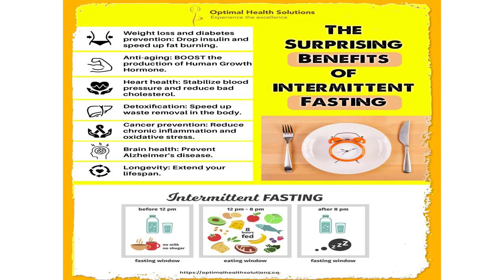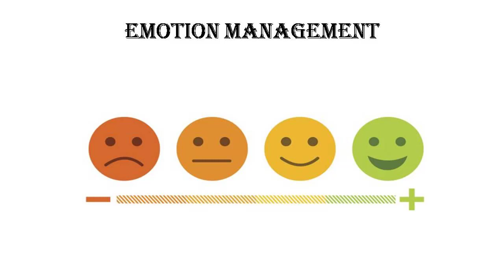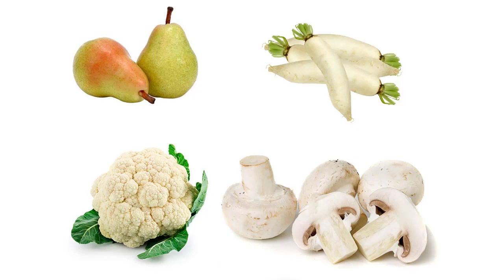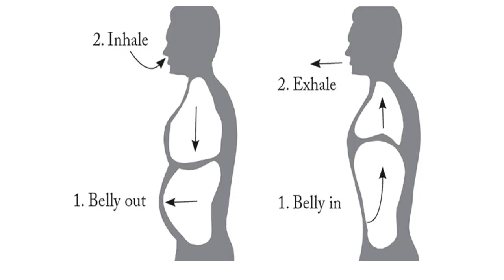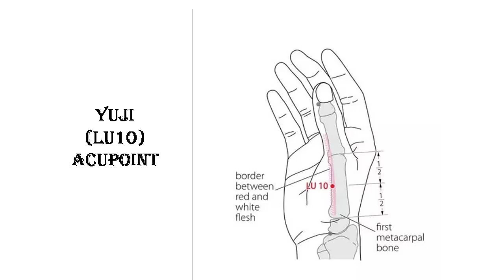How to Fight Off Viruses and Boost Your Immunity Naturally and Effectively!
Natural solutions and remedies to boost your immunity and kill viruses effectively including COVID-19 with holistic nutrition and Traditional Chinese Medicine. For more information on holistic health and TCM, please

This will provide you with fresh trends and the latest information from my weekly newsletter on holistic health and self-care tips.

 Let’s connect on social media!
My books:
88 Most Important First-Aid Acupoints for Self-care from TCM
Paper version
Kindle version

Lucy Liu